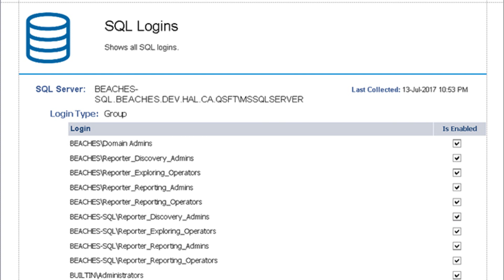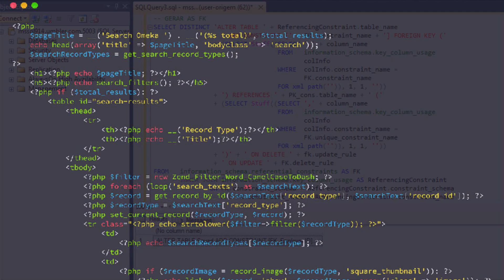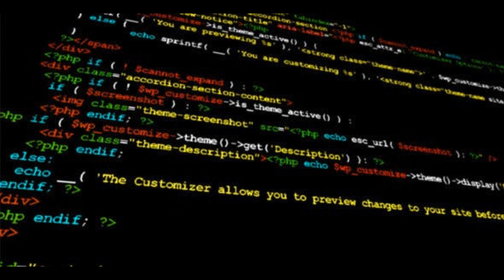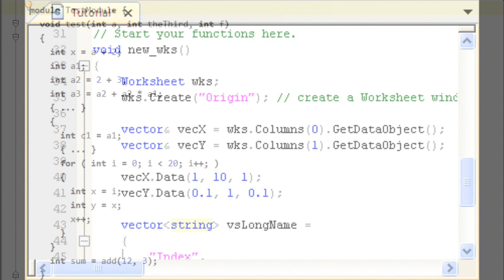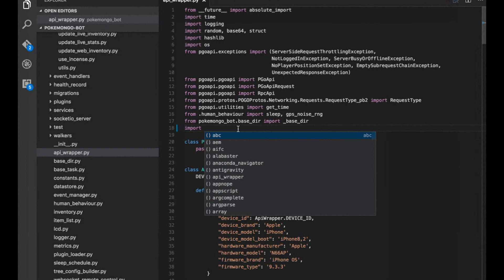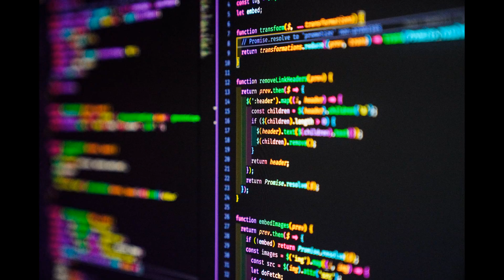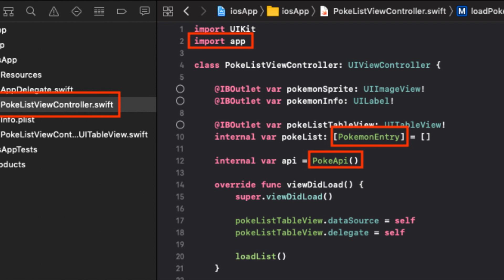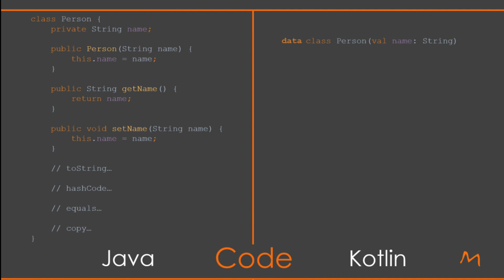7 Linguagens de Programação para Segurança da Informação